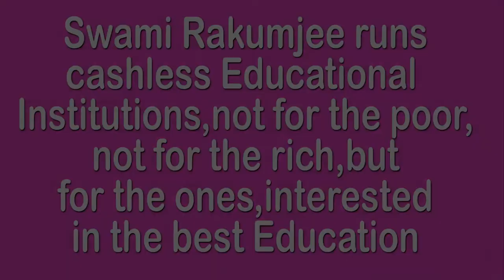The honey bee, the fly, the value. Rakum schools philosophy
819th070722 "The honeybee, the fly, the value. Rakum schools philosophy". by Swami Rakumjee, recorded at the Rakumjee Ashram Devanahalli Taluk, Bangalore rural Karnataka India. Dharmadhikari Swami Rakumjee runs Cashless Educational Institutions not for the poor nor for the rich, but for the ones interested in the best education.Donate
This link follows on Facebook, Instagram, outube.